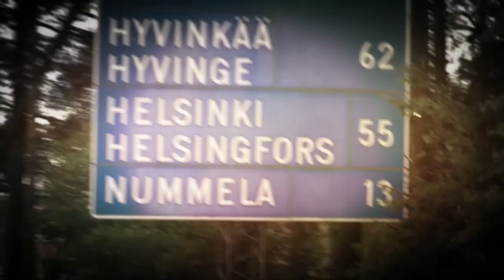Laulu yhest tapahtumast elokuus – Lohjan Tenoripäivät 2016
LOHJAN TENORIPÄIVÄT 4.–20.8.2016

Lohjan Tenoripäivät 2016 Vuoden taiteilija Mika Pohjonen
Taustalaulaja: Katja Kankaala
Tanssijat: Tanssikoulu Un Dos Tres
Milja Marjamäki
Petra Niemelä
Janina Junttila
Saija Halminen
Iida Kopra
Helmi Lilja
Viulistit limusiinissa:
Maija Wesslund
Max Nyman
Linda Suolahti
Limusiinin kuljettaja: Elias Nurmi
Ohjaaja, vastaava tuottaja: Kalle Ryökäs
Kuvaaja, leikkaaja: Teemu Soikkeli
2. ja 3. kamerat, kuvausassistentit:
Mimanella Mäkelä
Päivi Järvinen
Ronja Haapakoski
Maskeeraaja / catering / runner: Elina Laine
Post Production FX: Mikko Ruostila
VFX / Hollywood-kyltti: El-Viz
Still-kuvat:
Minna Ermala / Lohjan kaupungin matkailupalvelut
Lohjan Museon arkisto
South Coast Finlandin kuvapankki
Valkoinen kaulakoru: Eero Hintsanen / Chao & Eero
Laulu yhest tapahtumast elokuus
säv. san. sov. Kalle Ryökäs

Laulu: Mika Pohjonen
Taustalaulu: Katja Kankaala
Jouset:
Maija Wesslund
Viivi Hakkarainen
Solveig Parikka
Linda Suolahti
Elina Lanerva
Max Nyman
Kaisa Anttila
Musiikin tuotanto, taustojen teko ja äänitys: K. Ryökäs
Laulujen ja jousien äänitys, musiikin miksaus ja masterointi:
Sammy Roiha / Sound Ateljee -studio
Lohjan Tenoripäivät 2016 graafinen ilme: Sanna Karmakka / Ferry Design

Kiitos:
Mustafa Kosar & Ravintola Kayatepe
Eveliina Luoma & Un Dos Tres
Länsi-Uudenmaan ammattiopisto Luksia
Kanerva Kilpelä
Otso Tummavuori
Tiia Eskelinen / Nuorisopalvelut
Felix von Willebrand
Sound Ateljee & Sandhill
Ferry Design
Albert Rantanen
Ulla Bürger
Matti Nurmi

Lohjan Tenoripäivät 2016 – tuotanto- ja markkinointitiimi:
Kalle Ryökäs
Katja Juntunen
Elina Laine
Evita Malm
Esa Heikkilä
Felix von Willebrand
Eero Ahtela
Katri Kalske

ENNAKKOLIPUT Lohjan asiakaspalvelukeskus, Karjalohjan ja Saukkolan kirjastot, Prismat Lohjalla ja Nummelassa sekä kaikki Suomen NetTicketin myyntipisteet.

Lohjan kaupungin kulttuuripalvelut 2016

YHTEISTYÖSSÄ
Länsi-Uudenmaan Säästöpankki
Saajos
Tanssikoulu Un Dos Tres
Sappi Kirkniemen tehdas
Suur-Seudun Osuuskauppa SSO
PP-auto Oy

Cafe Lauri
Kylpylähotelli Päiväkumpu
Nordkalk
Fiskars
Apu
Eino Raution säätiö
Lehtosen tila
Markku Lehtonen
Karjalohjan Martat
Karjalohjan-Sammatin Maataloustuottajain yhdistys

Tutustu lisää Lohjan kaupunkiin